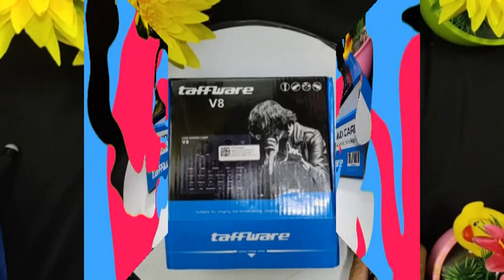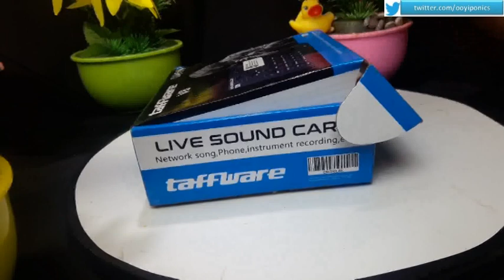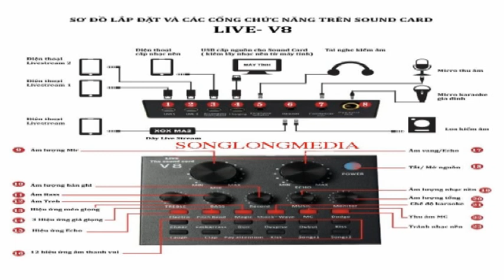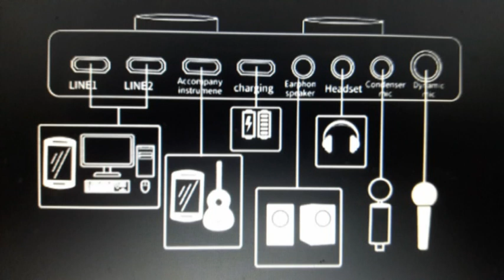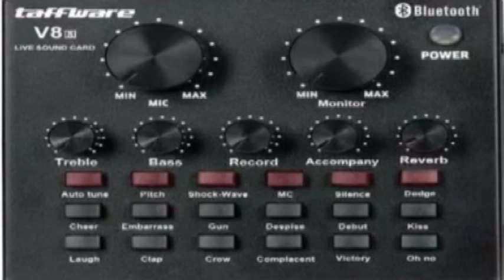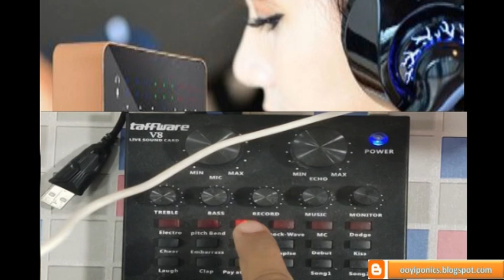Audio USB External Soundcard Live Broadcast Microphone Headset -V8. Alat Perekam suara yang Murah.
Audio USB External Soundcard ini berguna untuk membuat efek-efek suara elektronik artifisial dan sound effect secara live dari microphone Anda. Biasa digunakan untuk broadcast dan streaming secara live diberbagai platform seperti youtube, twitch dan lainnya. Sound Card V8S ini menggunakan koneksi bluetooth sehingga dapat terhubung ke komputer, laptop maupun smartphone tanpa perlu kabel lagi.
Features
112 Kinds of Electric Sound, 18 Sound Effects and 6 Effect Modes
Audio USB External Soundcard ini dapat menghasilkan suara elektronik sebanyak 112 macam, sound effect sebanyak 18 macam dan effect mode sebanyak 6 buah. Berbagai pilihan suara ini membuat kualitas broadcast Anda semakin menarik sehingga viewer Anda akan semakin senang menonton Anda.